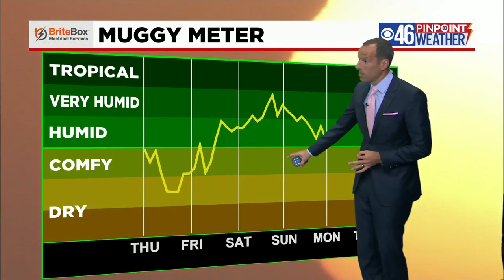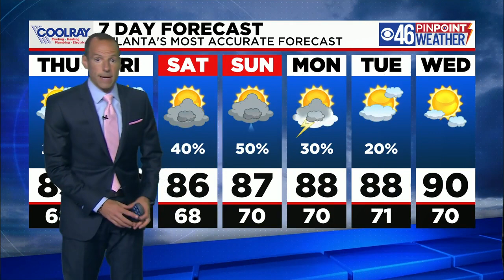Mainly dry through the workweek